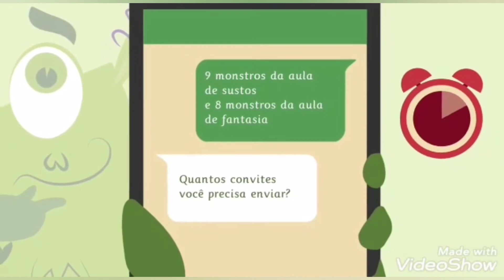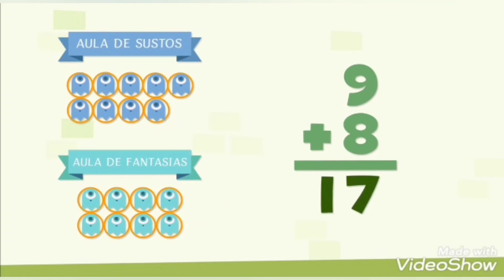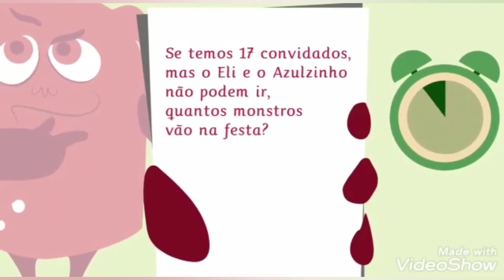1°ano - Aula de Matemática 07/07